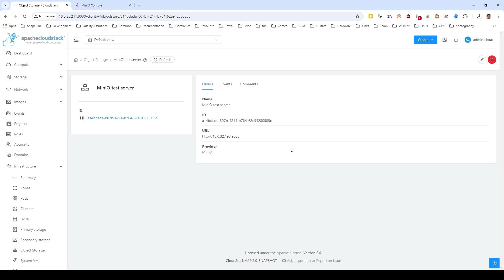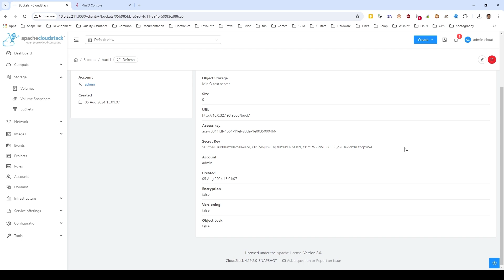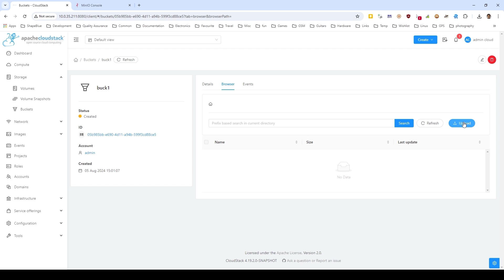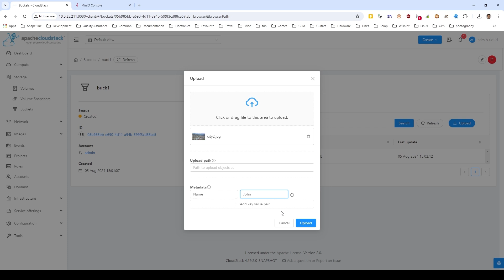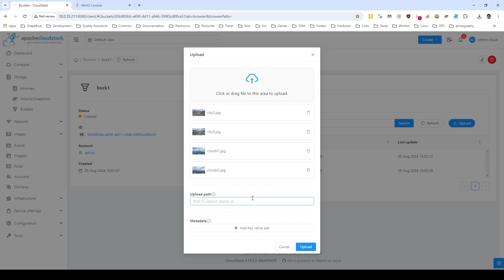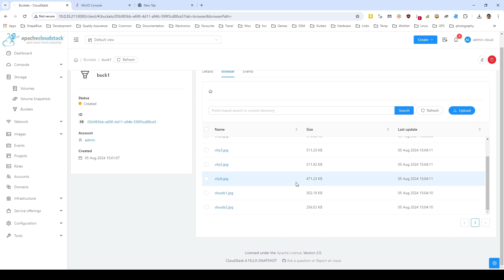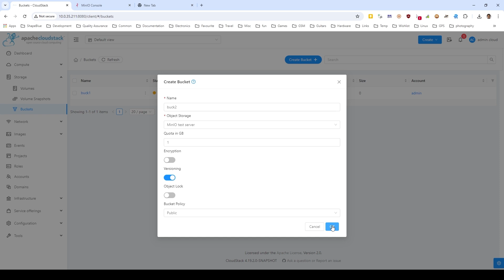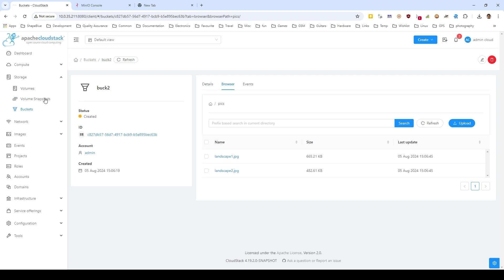CloudStack Object Storage | CloudStack 4.19 Feature First Look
Introduced in CloudStack 4.19, the “CloudStack Object Storage Framework” Feature, offers a centralized and streamlined approach to managing object storage providers. CloudStack Object Storage Framework enables administrators to seamlessly integrate external Object Store providers that comply with S3 protocols, enhancing the storage capabilities of the CloudStack environment. In the initial release, the feature exclusively supports MinIO, delivering a robust and seamless storage solution while plans to expand support to additional object store providers in future versions.

Learn more about getting involved in the project Apache CloudStack: cloudstack.apache.org